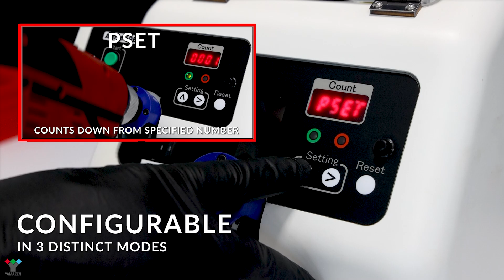Boost Riveting Efficiency | Lobster ARF-810E Automatic Rivet Feeder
Meet the Lobster ARF-810E Automatic Rivet Feeder—the ultimate solution for streamlining your riveting process. Compact and functionally designed, this powerful tool is engineered for simplicity and efficiency in any production setting.

With a 1,000-rivet basket capacity, it feeds 2.4mm - 4.0mm rivets with ease. Featuring three configurable modes—TCNT, PSET, and NCNT—you can error-proof your process, track rivet inventory, and reduce production times. Plus, the Lobster ARF-810E is all-electric—no air plumbing required! It’s compatible with both battery and pneumatic tools and can be wired to a PLC for data collection, helping you keep a pulse on productivity.

Designed to reduce operator fatigue, this automatic rivet feeder keeps your team efficient and focused. Whether you're looking to maintain rivet inventory or boost your production speed, the ARF-810E has got you covered.

Upgrade your production line with the Lobster ARF-810E today!